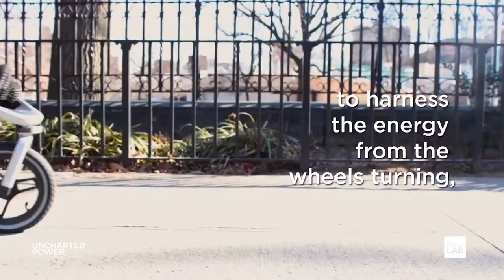Marvel's Black Panther Suit is Real and We Can Prove It | Uncharted Power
Did you know that the technology of Wakanda is real? Uncharted Power Founder & CEO Jessica O. Matthews shares her thoughts on “Black Panther”, and explains how his suit works, and how it could actually be built.